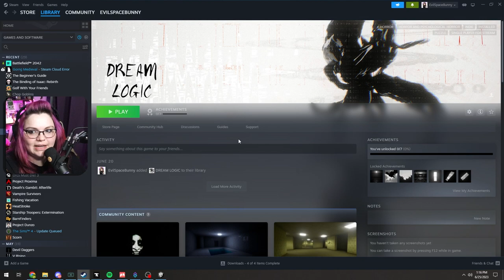DON'T OPEN THIS LETTER | Envelope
Played partly on stream till my internet went out out. Lol. The bathroom had no sink wtf.

Go support the dev and play the game for yourself

Have a game you would like me to play? Leave it in the comments and I'll check it out :)

EvilSpaceBunny Indie horror games envelope first time playing